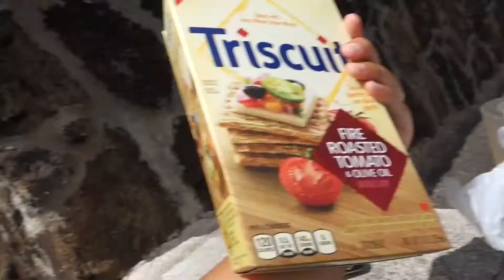I'm on a mission...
On this vlog I’m taking you guys on a journey with me to the grocery store because my mom told me so.  Also this video ends really abruptly and I don’t know how to make it better SO IMA JUST LEAVE IT BE BECAUSE everything comes to an end?? Btw vlogging in public is really hard because i feel for shame and I’m shy so i tried my best just love me ok

/DROPPIN IT LOW TO THOSE TUNES/
Soja-Let You Go